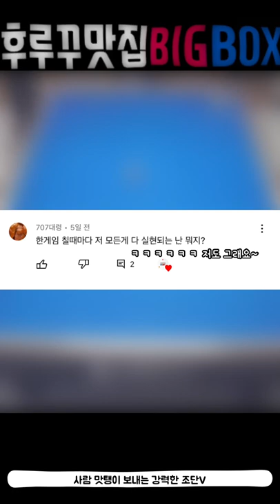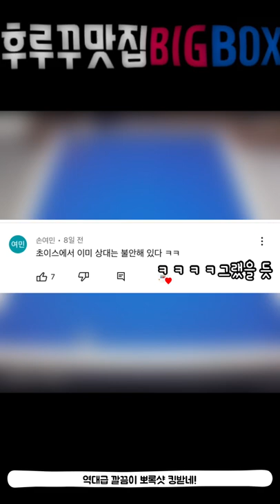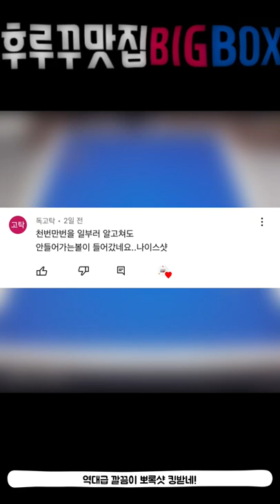후루꾸 맛집 BIGBOX 당구 숏영상 모음집 57번째 (대대 3쿠션 인게임 영상)